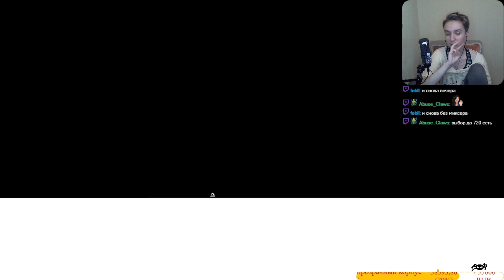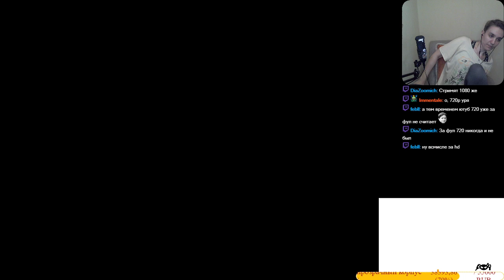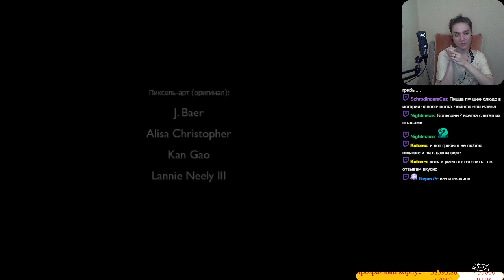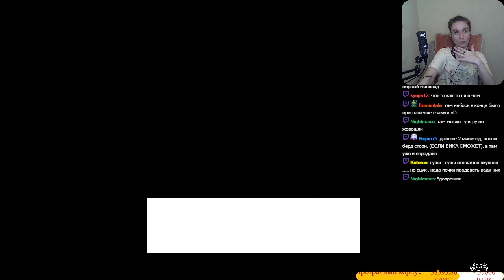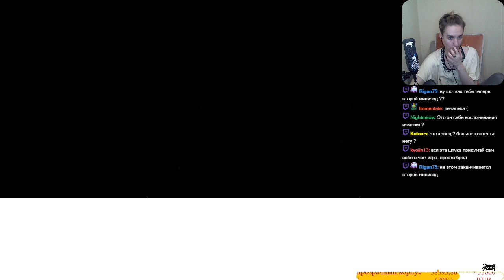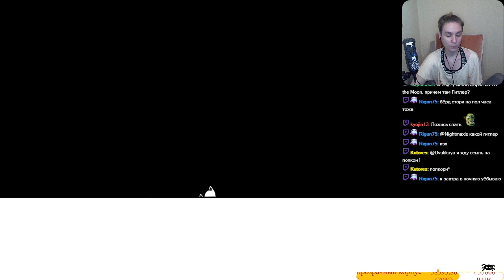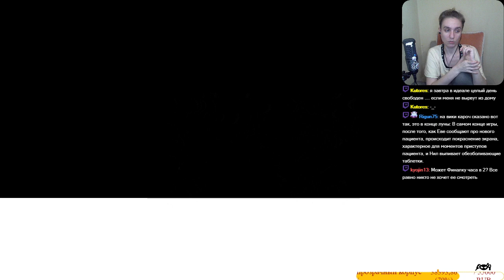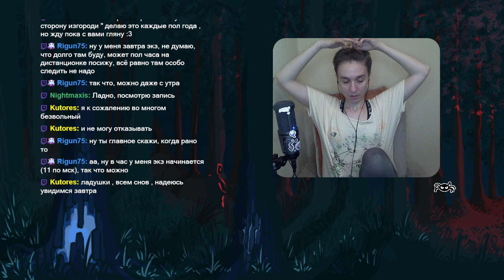To The Moon: Holiday Special Minisodes // Сиб! ПОЗДРАВЛЯХИ!